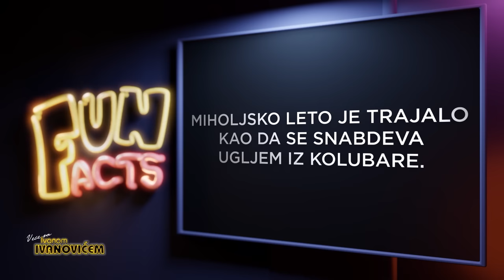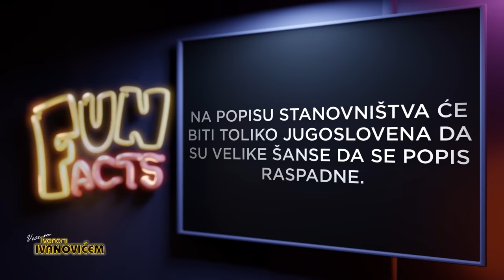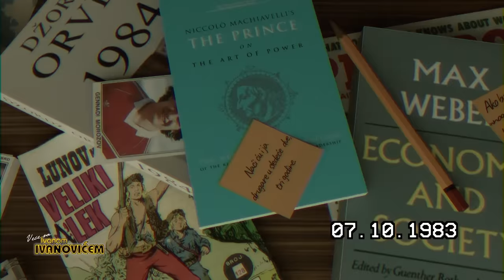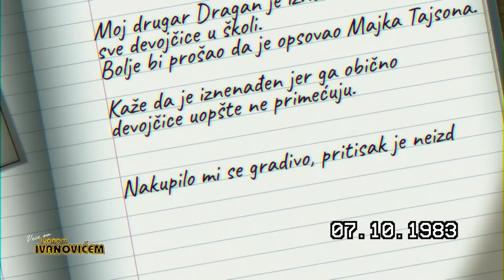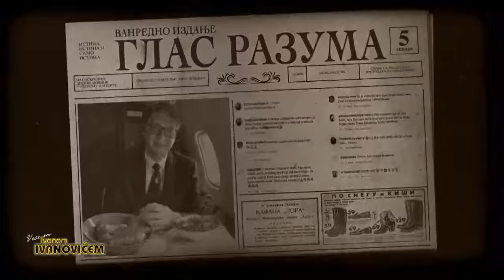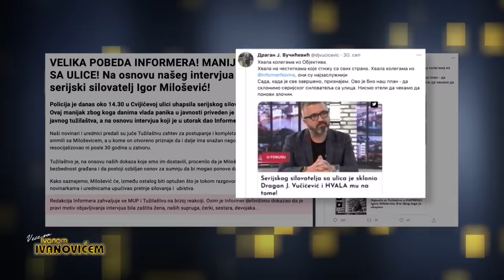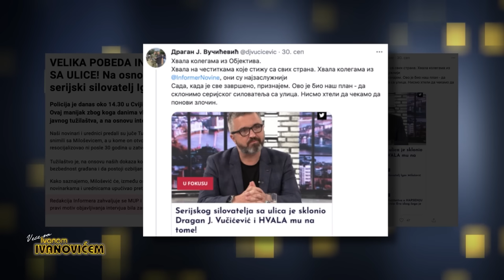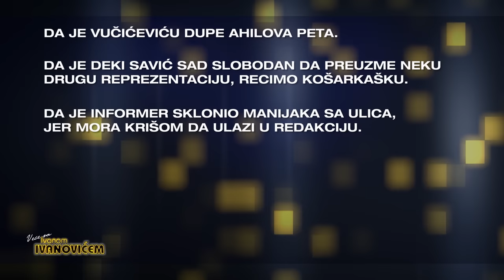Veče Sa Ivanom Ivanovićem: Gost Branko Rosic